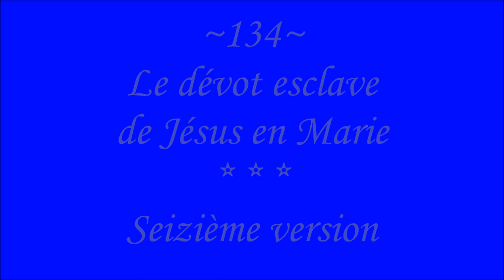III-134p. Le dévot esclave de Jésus en Marie (cantique de St Louis-Marie Grignion de Montfort)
10- Pour calmer Jésus en colère,
Avec Marie il est aisé ;
Je lui dis : « Voilà votre Mère ! »
Aussitôt il est apaisé.
2) Cantique + Consécration montfortaine "À JÉSUS par MARIE" (le Saint Esclavage)
Toutes les Versions chantées :

Gilbert Chevalier
l'Aveugle-Vendéen
(31/10/2014)